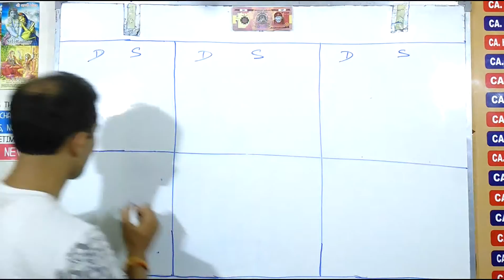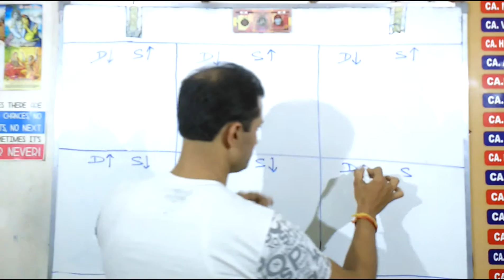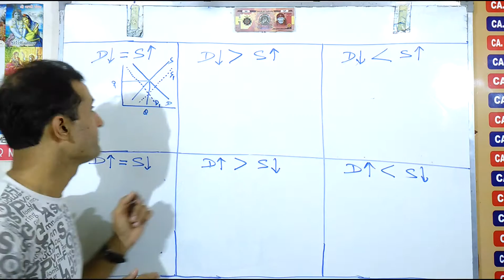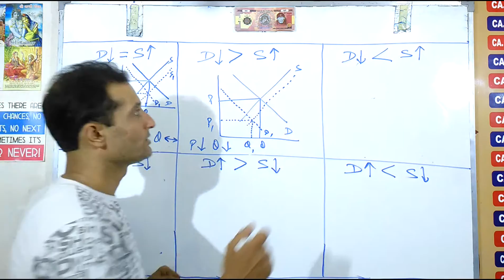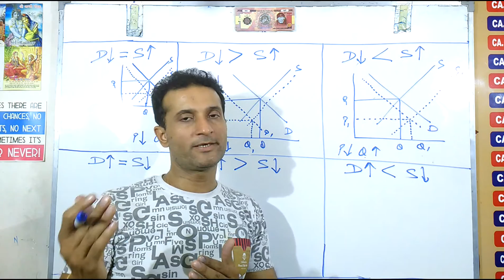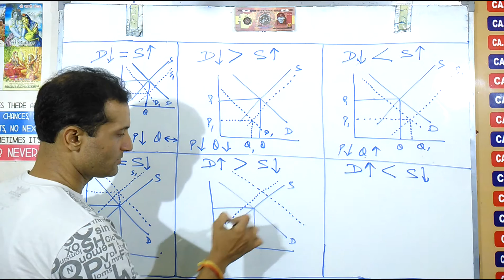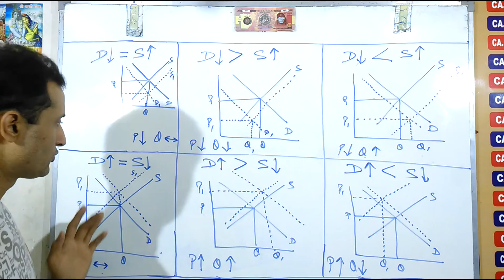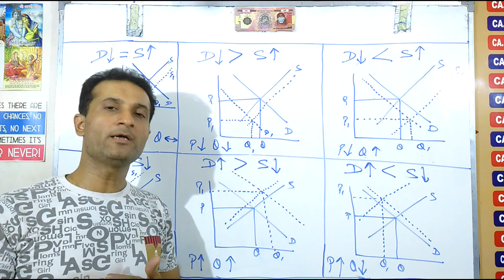Price Determination Diagrams Part 2 - 12th Economics - by NARESH MALHOTRA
In this video we are discussing those situations when demand and supply are moving in the opposite direction i.e. When demand is rising, supply is falling and vice versa.

Watch the video at least 5-7 times to gain a hold on these diagrams because they are little bit more difficult than the previous ones.

Only thing you have to keep in mind while making these diagrams that make them a bit bigger. This way the effect will be visible very easily.